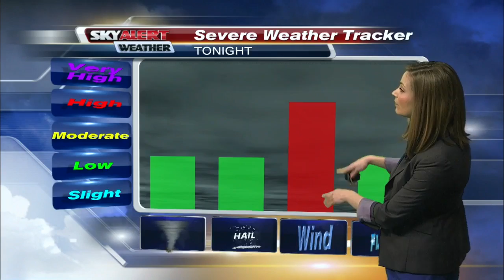Allison Rogers 6 p.m. forecast - March 1, 2016